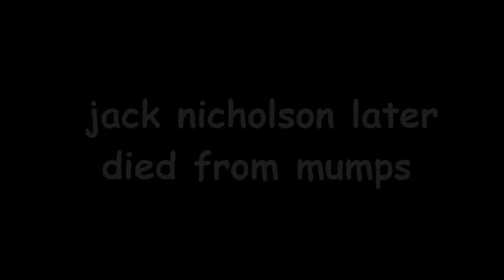Chinatown's Skibeezy Toilets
what making another james bond movie does to a man